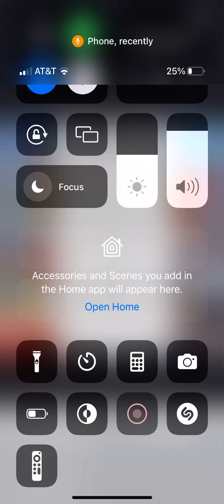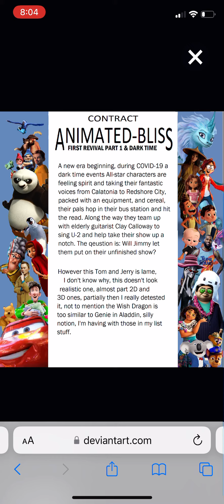2011 vs 2021 animation tippy toes